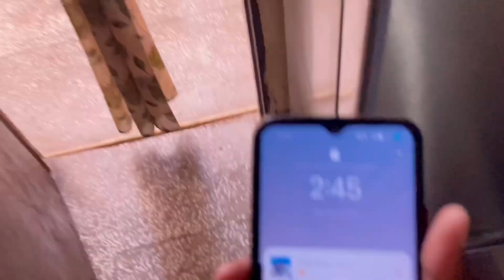Vansh bhai ne toh top kar Diya aaj toh 🤔😮 Kaise ho gya ye Jaadu @lalitkumarvlogs134 || viralvlog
Vansh bhai ne toh top kar Diya aaj toh 🤔😮 Kaise ho gya ye Jaadu   || viralvlog|

Guys please help me and support me please mere YouTube channel ko subscribe kardo or vlogs ko like kro or Ek request or please skip na karte hue vlog ko full watch Kare

YouTube members bhi Janet honge mein kitni mehnat karta hu aap please channel ko grow karwa dijiye or aage se aage le jaye

Please 🙏🏻 requested